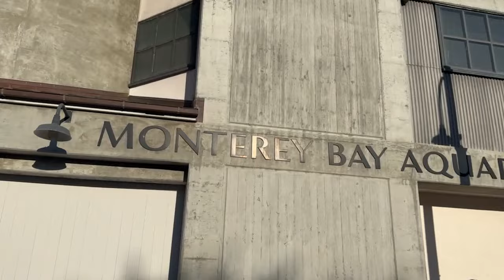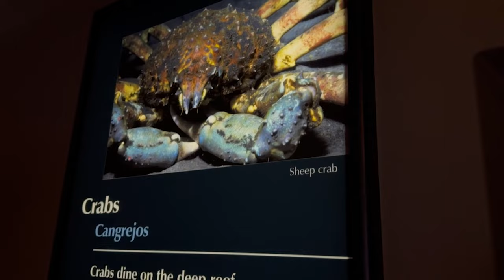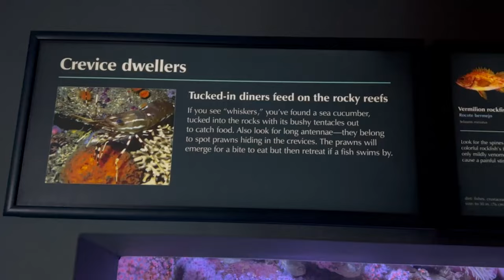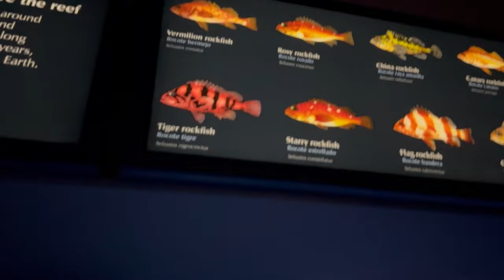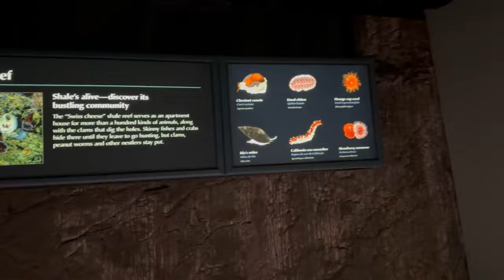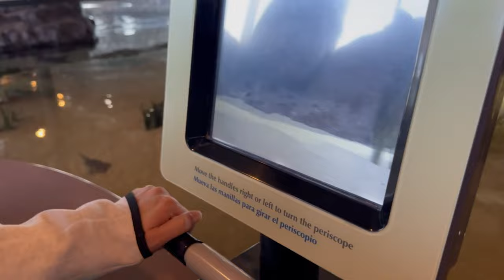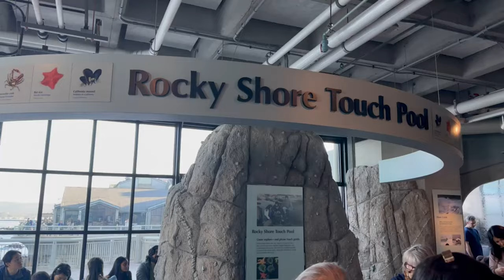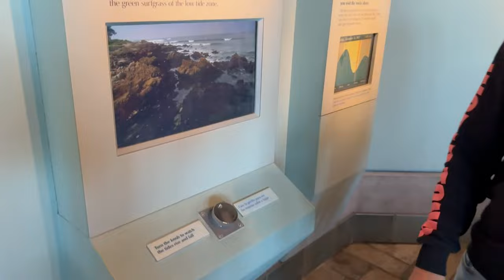STAR FISH KO CHHOONE KA ANUBHAV..MONTEREY BAY AQUARIUM - PART 1 - VLOG 36